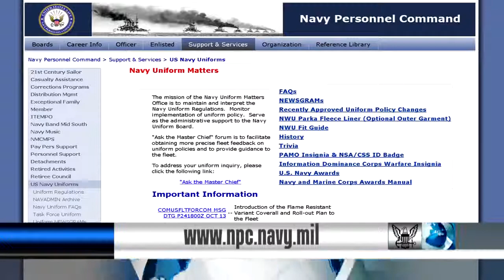CNO Discusses Military Ethics After Alleged Nuke Cheating; NWU Type III Uniform Updates